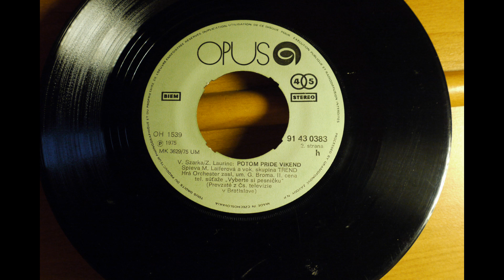Eva Kostoániyová-Potom príde víkend